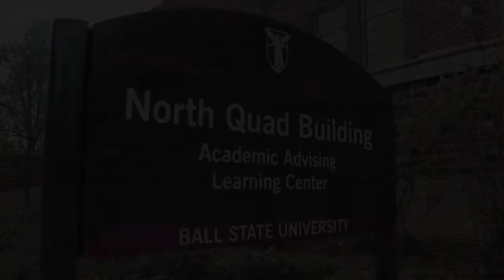New Learning Center 720p